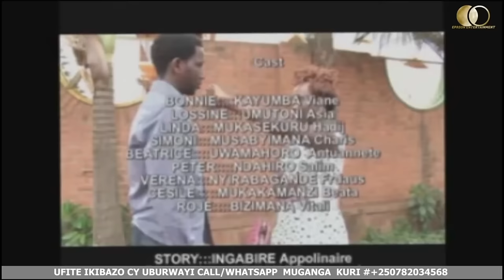Intare y Ingore 2 Full Version Film Nyarwanda 2024 #0780503525